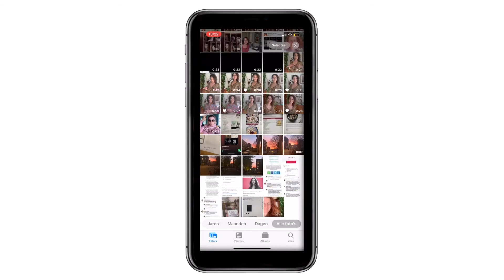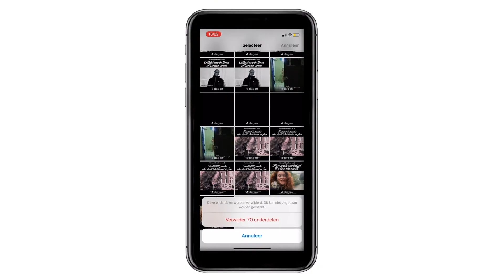Videos ingekort voor reels meer deel 1